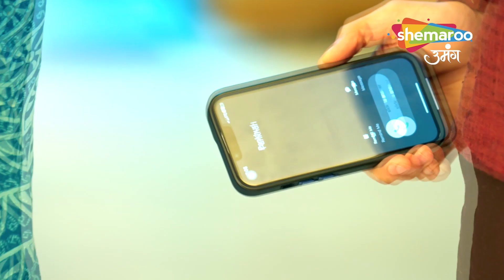Shravani Best Scene | Shravani Ne Khola Chandra Ka Raaz | Hindi Tv Serial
Episode : 87
Director : Ravindra Gautam, Amar Varpe
Language : Hindi
Theme : Drama

o Watch Shemaroo Umang on the networks:
 DD Free Dish :15
 Tata Play : 184
 Airtel Digital TV: 133
 d2h: 172
 Dish TV: 142
 GTPL: 18
 DEN: 117
 Hathway: 19
 NXT Digital: 181
 SITI CABLE: 118
 FASTWAY: 25
 Digiana: 133